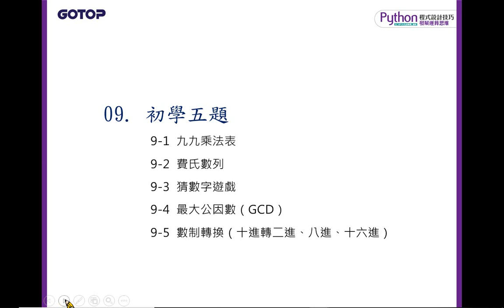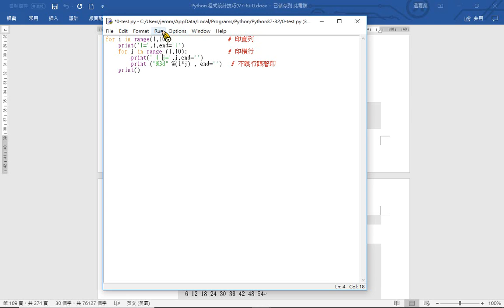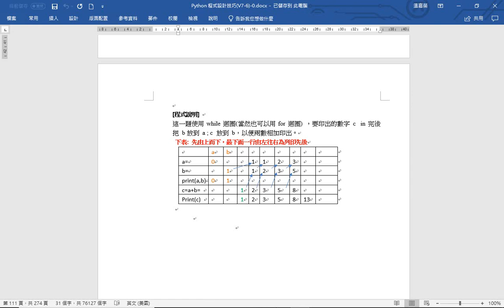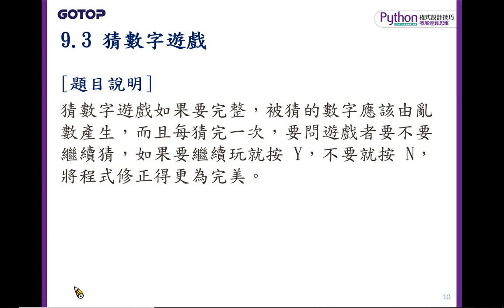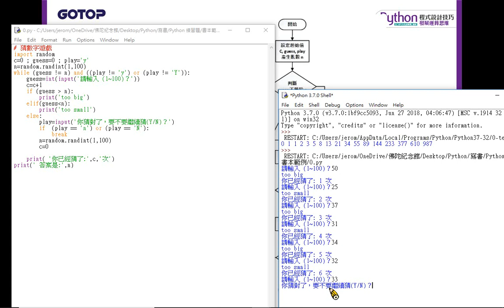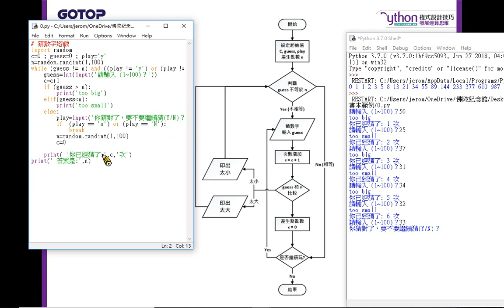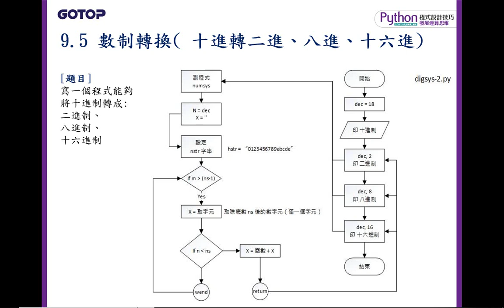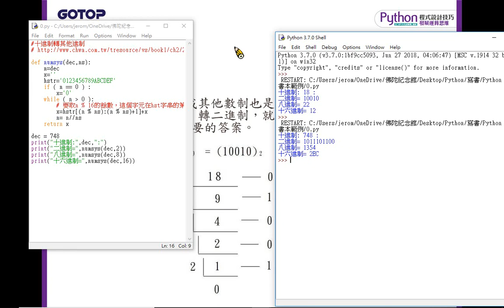09-初學五題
09-初學五題